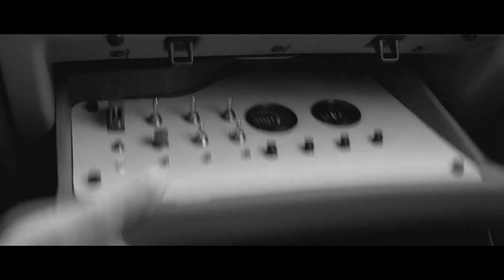Taxi 1 X D.M.F